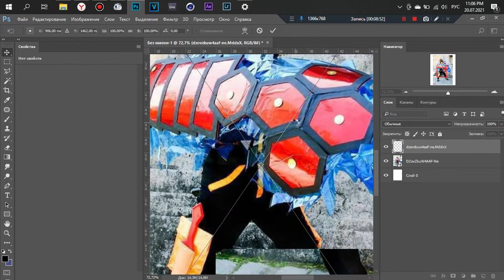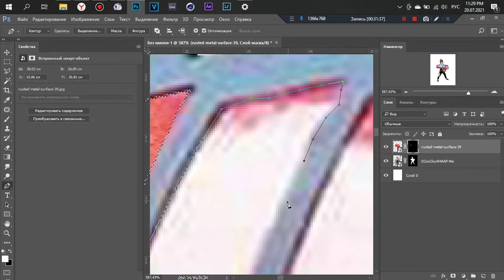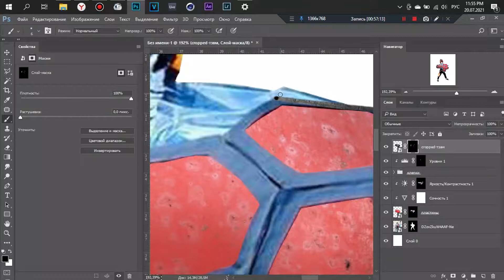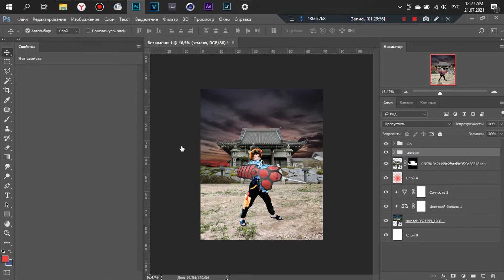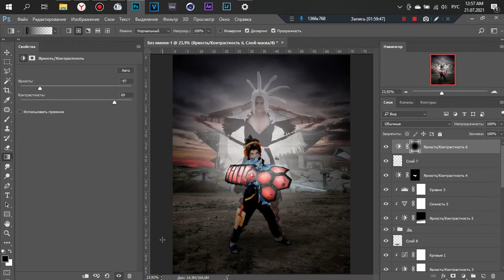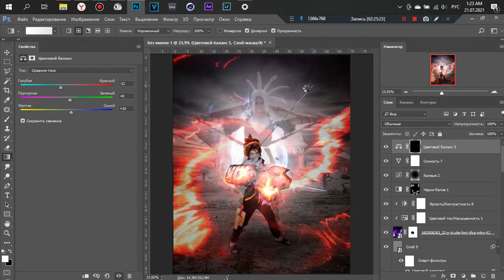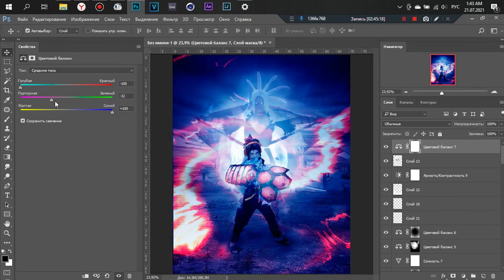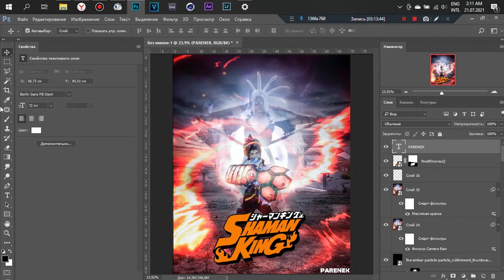Shaman KING in real life|Шаман КИНГ в реальной жизни| Speedart | by Parenek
Now the remake of Shaman KING is in full swing after 20 years. I tried to imagine how it would look like in real life. I have are not so many skills in the light yet, but I think it turned out to be interesting. What do you think?

Сейчас полным ходом идёт ремейк Шаман КИНГА спустя 20 лет. Я  попробовал представить, как бы это примерно выглядело в реальной жизни. Навыков по свету ещё не так много, но думаю, что получилось интересно. Как думаешь?